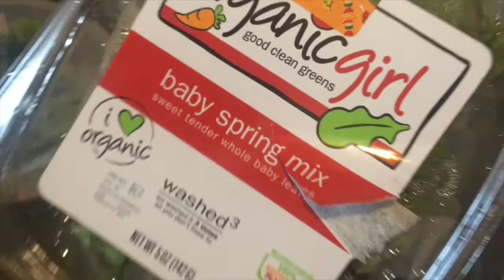Entró la Tormenta Isaias a New York 🌪🌨⛈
Hola BRECHEROS 💙 En este video les muestro lo que hago en un día. Intenté hacer un pastel de maíz y mas.